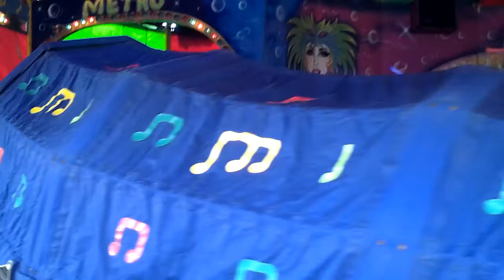Kermis someren-eind 2015